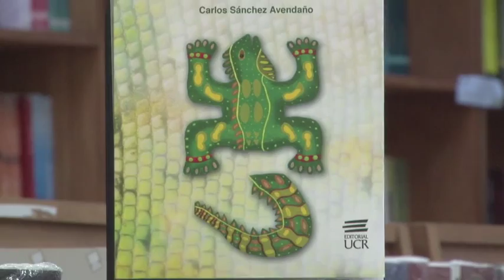Editorial 18 junio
Estes es el libro que nos presenta la Editorial de la Universidad de Costa Rica para esta semana.

Le invitamos a participar en el sorteo de este libro y también le recordamos que hasta este domingo 21 de junio hay tiempo de participar en el sorteo extraordinario de libros. Para participar: ingrese a nuestro Facebook y siga las instrucciones.